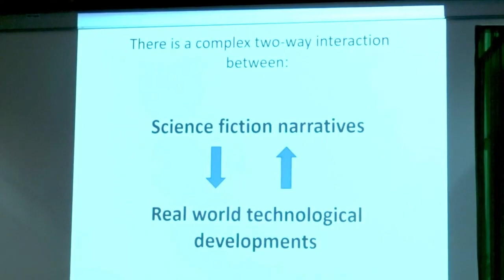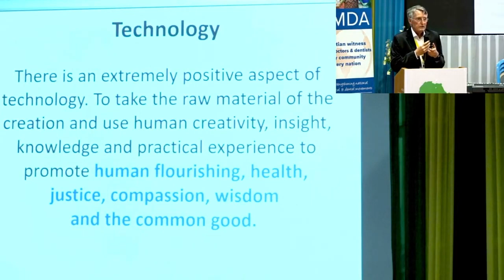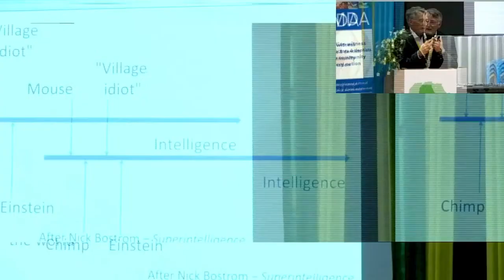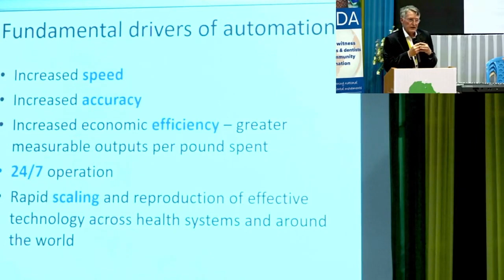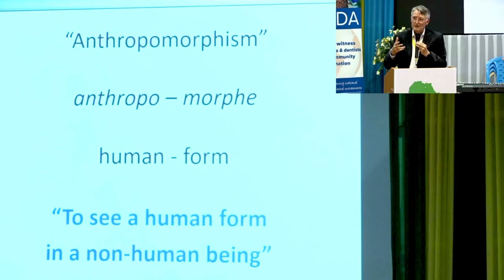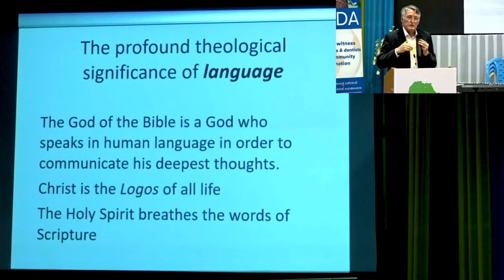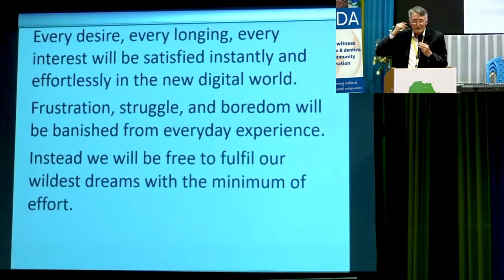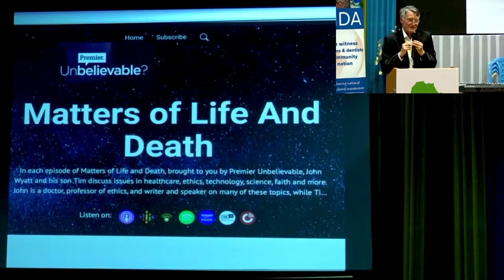John Wyatt - What does it mean to be human in the age of AI?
From the 17th ICMDA World Congress 2023
22 June 2023
Arusha, Tanzania